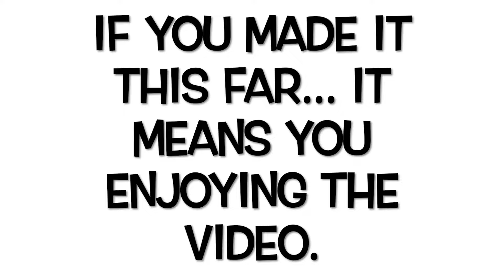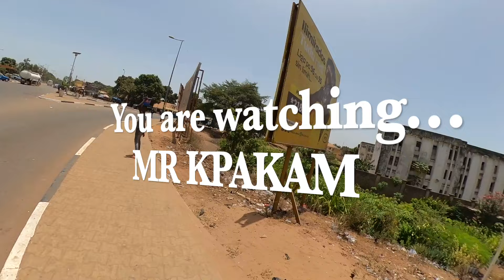MISSION ACCOMPLISHED! 5 MILES ACROSS WEST AFRICA🌍 | THE REASON I CAME HERE 🇬🇼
The journey from Ghana to Guinea-Bissau was long and exciting, but the mission is finally complete! Watch as I finish my 5-mile run in Guinea-Bissau, the last stop on this incredible West African adventure. It's been an unforgettable ride across borders, and I'm proud to share this final leg with you. Let's celebrate together as I reach the finish line!